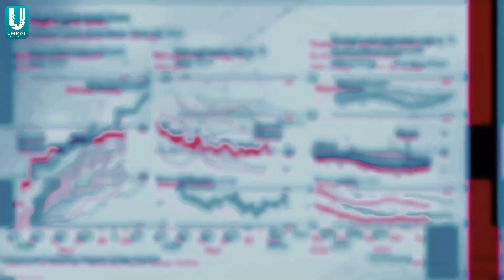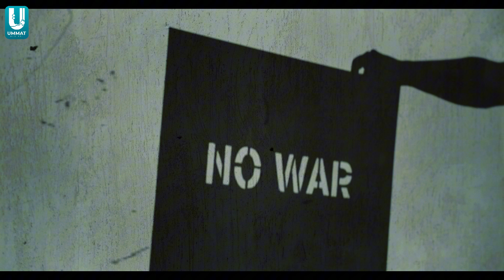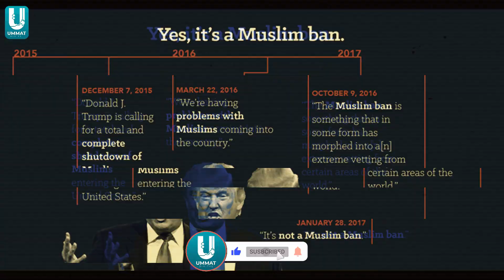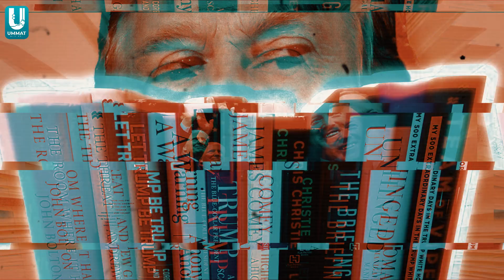Trump Announces End to Conflict – Is a Ceasefire Coming for Gaza & Lebanon?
In this video, we discuss the recent statement from former U.S. President Donald Trump, who has declared an end to the ongoing conflict. This raises important questions: could a ceasefire finally be on the horizon for Gaza and Lebanon? Our expert analysis examines what this announcement might mean for the region and its people.

Topics in this video include Donald Trump's latest news, potential impacts on Gaza and Lebanon, Israel-Hamas tensions, and developments in U.S. foreign policy under the White House.

✅ OUR SOCIAL

Ummat Feature Reports